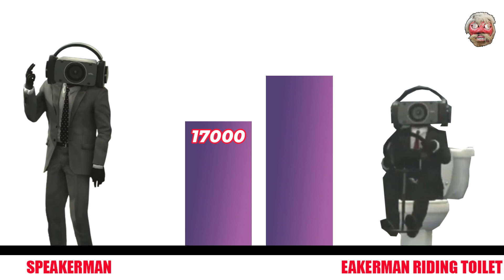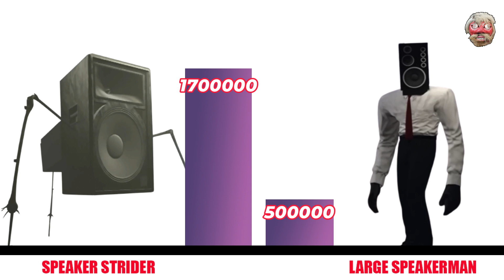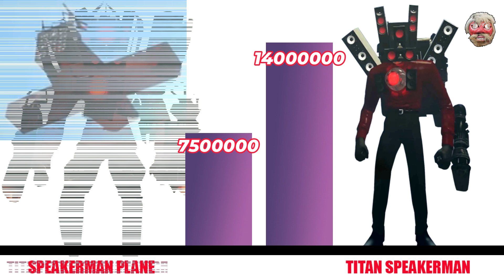Speakerman Skibidi Toilet Power Levels - UPDATE 3.5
DaFuq!?Boom!

Thanks.